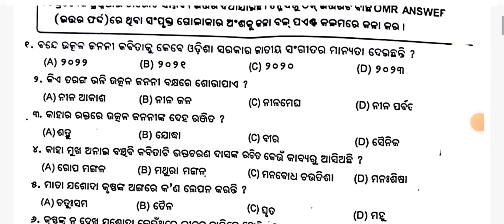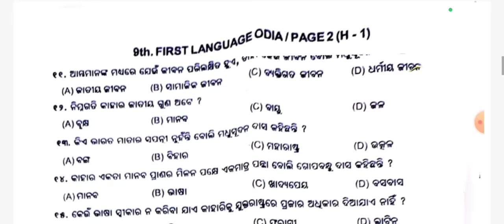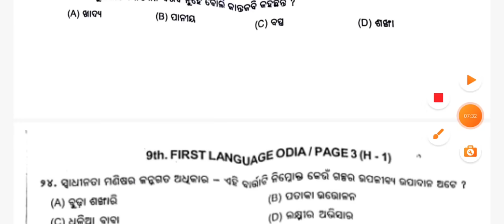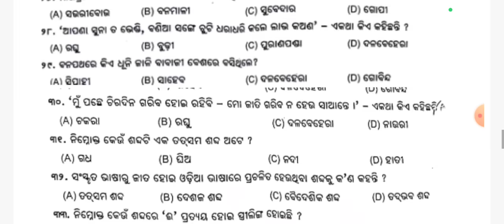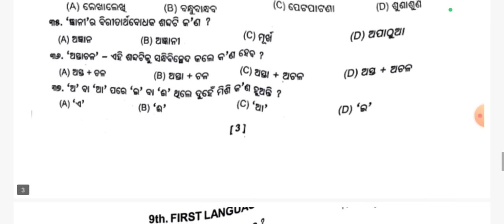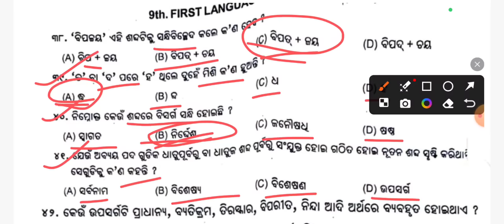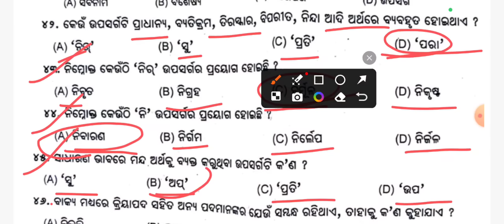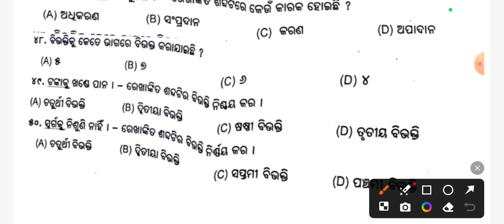9th class Half-yearly odia real question paper 2024/half yearly odia exam real question 2024 9class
9th class Half-yearly odia real question paper 2024 / half yearly odia exam real objective question 2024 9th class

Half yearly odia real question and answer exam 9th class 2024 | class9 half yearly social science exam 2024

Half yearly  social odia real question paper class 9th

Half yearly odia exam 9th class 2024 real question paper

9th class Half-yearly odia exam

9th class Half-yearly odia exam

Half yearly odia real question answer

class 9th Half yearly odia real question 2024-25